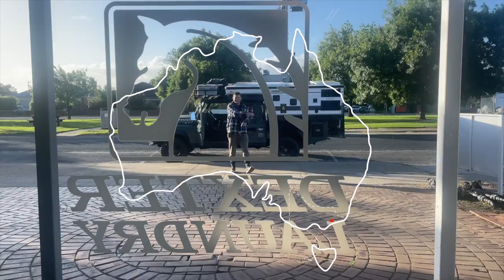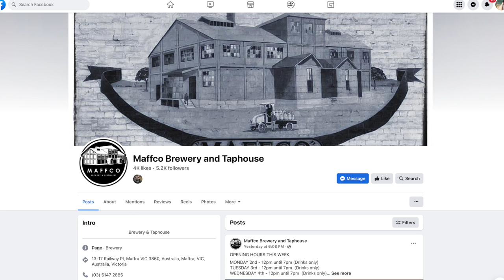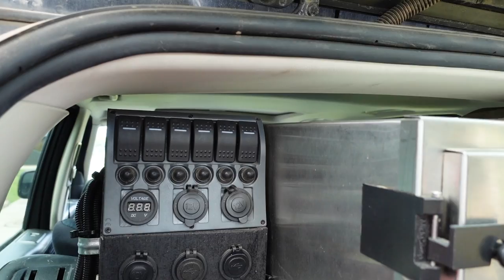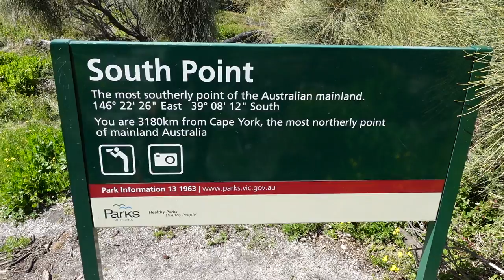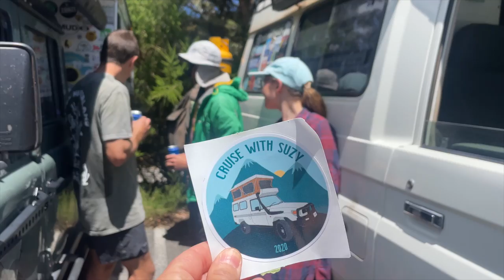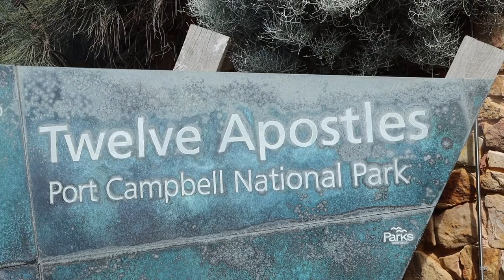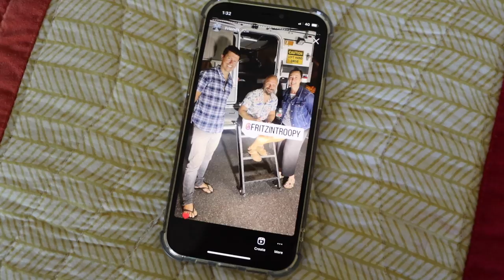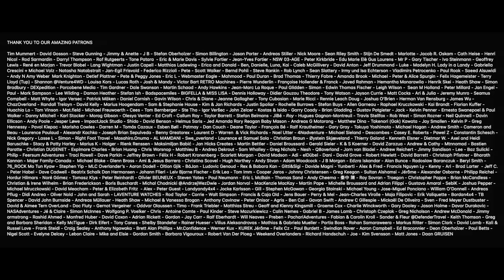Victoria in 2 weeks! The clock is ticking... (241)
This week we bring you along on a whirlwind tour of Victoria. We would have liked to spend a bit longer exploring this state but circumstances have changed and we are leaving Australia very soon...

We hope you enjoy this video and thank you so very much for tuning in every week, we really appreciate it.

If enjoy our videos and would like to support to the work we do in creating them we'd love to have you join the team by becoming a patreon and ensuring the videos and journey continue.

The contributions of generous people from all over the world are what makes this possible 🙏🙏🙏